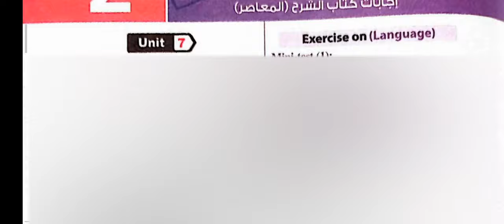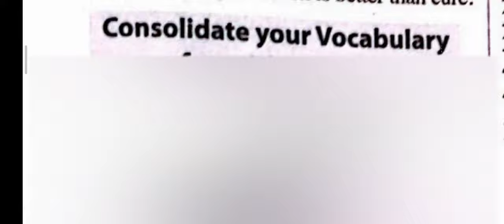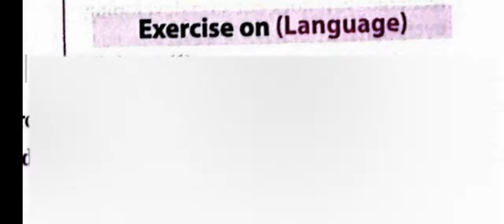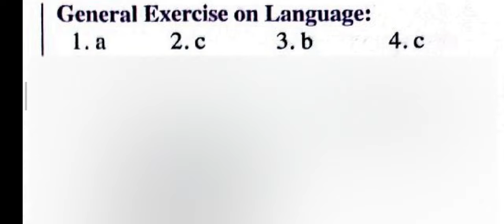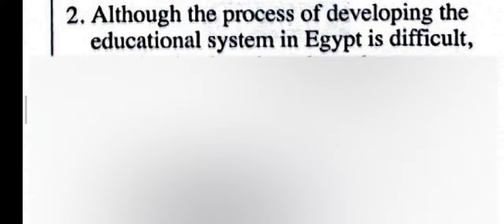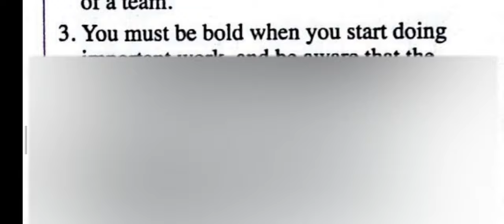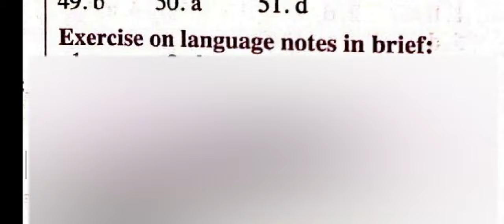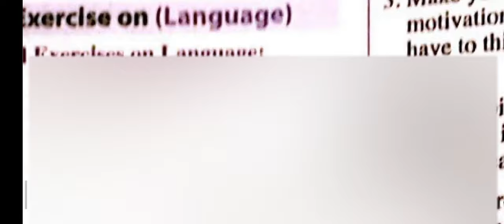اجابات كتاب المعاصر انجليزي للصف الاول الثانوي الترم الثاني 2022 pdf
اجابات كتاب المعاصر انجليزي للصف الاول الثانوي الترم الثاني 2022
اجابات كتاب المعاصر انجليزي للصف الاول الثانوي 2022 ترم تاني
اجابات كتاب المعاصر انجليزي اولى ثانوي 2022 الترم الثاني
اجابات كتاب المعاصر انجليزي للصف الاول الثانوي الترم الثاني2021 pdf
اجابات كتاب المعاصر انجليزي للصف الاول الثانوي ترم ثاني  2021
اجابات كتاب المعاصر انجليزي للصف الاول الثانوى الترم الثاني 2022
اجابات كتاب المعاصر انجليزي كتاب الشرح للصف الاول الثانوي الترم الثاني 2022
اجابات كتاب المعاصر انجليزي كتاب الشرح والتدريبات للصف الاول الثانوي الترم الثاني 2022
اجابات كتاب المعاصر انجليزي كتاب الشرح والتدريبات للصف الاول الثانوي الترم الثاني 2022 pdf
اجابات كتاب المعاصر انجليزي للصف الاول الثانوي ترم ثاني pdf 2022
اجابات كتاب المعاصر انجليزي للصف الاول الثانوي ترم ثاني 2022
اجابات كتاب المعاصر فى اللغة الانجليزية للصف الاول الثانوي الترم الثاني 2022
اجابات كتاب المعاصر انجليزي اولى ثانوي الترم الثاني 2022
اجابات كتاب المعاصر انجليزي اولى ثانوي الترم الثاني 2022 pdf
اجابات كتاب المعاصر اولى ثانوي الترم الثاني 2022
اجابات كتاب المعاصر لغه انجليزيه اولى ثانوي الترم الثاني 2022
اجابات كتاب المعاصر لغة إنجليزية اولى ثانوى الترم الثاني 2022
اجابات كتاب المعاصر انجليزي اولى ثانوي الترم التاني 2022
اجابات كتاب المعاصر اولى ثانوي الترم التاني 2022
اجابات كتاب المعاصر انجليزي اولى ثانوى الترم الثاني 2022
اجابات كتاب المعاصر اولى ثانوى الترم التاني 2022
اجابات كتاب المعاصر انجليزي أولى ثانوي الترم الثاني 2022
اجابات كتاب المعاصر انجليزي كتاب الشرح اولى ثانوي الترم الثاني 2022
اجابات كتاب المعاصر انجليزي شرح اولى ثانوي الترم الثاني 2022
اجابات كتاب المعاصر انجليزي مراجعة نهائية اولى ثانوي 2022
حل تدريبات كتاب المعاصر انجليزي اولى ثانوي الترم الثاني 2022 pdf
حل كتاب المعاصر انجليزي اولى ثانوي الترم الثاني 2022
حل كتاب المعاصر انجليزي اولى ثانوي الترم الثاني 2022 pdf
حل كتاب المعاصر انجليزي للصف الاول الثانوى الترم الثاني 2022
حل كتاب المعاصر انجليزي للصف الاول الثانوى الترم الثاني 2022 pdf
اجابات كتاب المعاصر لغه انجليزيه الصف الاول الثانوي الترم الثاني 2022
اجابات كتاب المعاصر لغة إنجليزية الصف الاول الثانوي الترم الثاني 2022
اجابات كتاب المعاصر انجليزي مراجعة نهائية 2022
اجابات كتاب المعاصر انجليزي شرح وتدريبات الترم الثاني 2022 pdf
اجابات كتاب المعاصر انجليزي مراجعة نهائية 2022 pdf
اجابات كتاب المعاصر انجليزي الصف الاول الثانوي 2022 pdf
اجابات كتاب المعاصر انجليزي الصف الاول الثانوي 2022
اجابات كتاب المعاصر انجليزي الصف الأول الثانوي 2022
حل تدريبات كتاب المعاصر الصف الاول الثانوي الترم الثاني 2022 pdf
اجابات كتاب المعاصر شرح وتدريبات اولى ثانوي الترم الثاني 2022
اجابات كتاب المعاصر مراجعة نهائية اولى ثانوي 2022
اجابات بوكليت كتاب المعاصر انجليزي اولى ثانوي 2022
اجابات بوكليت كتاب المعاصر انجليزي
حل المعاصر تالتة ثانوي 2022
اجابات كتاب المعاصر لغة انجليزيه ثانوية عامة نظام جديد 2022
اجابات كتاب المعاصر لغة إنجليزية ثانوية عامة نظام جديد دفعة التابلت 2022
اجابات كتاب المعاصر انجليزي اولى ثانوي 2022
اجابات كتاب المعاصر 2022
اجابات كتاب المعاصر اولى ثانوي 2022